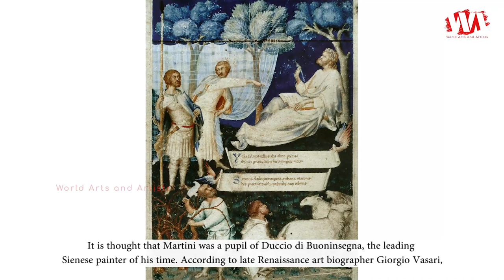Artist Simone Martini (c.1284 - 1344) Italian Painter | WAA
Simone Martini was born circa 1284, died 1344, he was an Italian painter born in Siena. He was a major figure in the development of early Italian painting and greatly influenced the development of the International Gothic style.

It is thought that Martini was a pupil of Duccio di Buoninsegna, the leading Sienese painter of his time. According to late Renaissance art biographer Giorgio Vasari, Simone was instead a pupil of Giotto di Bondone, with whom he went to Rome to paint at the Old St. Peter's Basilica, Giotto also executing a mosaic there. Martini's brother-in-law was the artist Lippo Memmi. Very little documentation of Simone's life survives, and many attributions are debated by art historians.